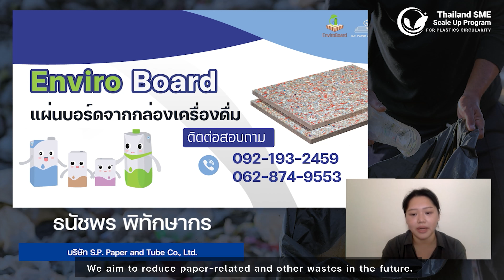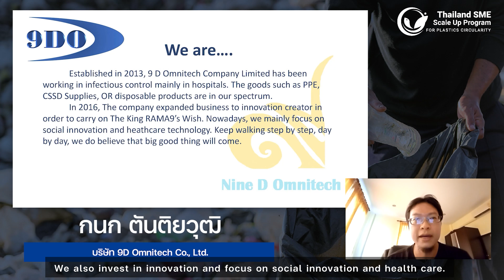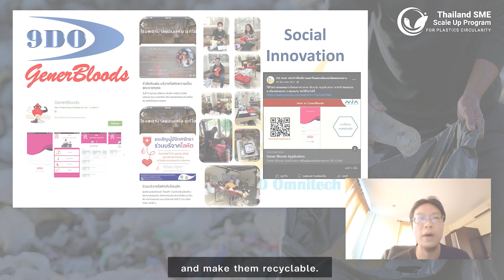Meet The Cohort (Part 3) | Thailand SME Scale Up Program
The Incubation Network in partnership with Sasin Sustainability & Entrepreneurship Center and Weable2, launched the Thailand SME Scale Up Program for Plastics Circularity – a unique, targeted program to help Thai-based SMEs in the plastic collection, aggregation, recycling, and upcycling business to scale up and expand operations.

TIMESTAMPS
01:03 - S.P. Paper and Tube Co., Ltd.
01:27 - Engineering Plastic Co., Ltd.
01:54 - Nam Ngai Hong Co., Ltd.
02:19 - BMP Chemicals Co., Ltd
02:51 - 9 D Omnitech Co., Ltd.
03:17 - Solumat Co., Ltd.